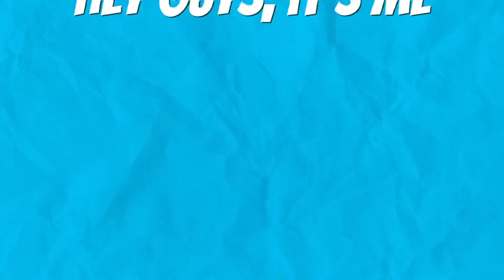MY SISTER WILL NEVER FORGIVE ME AFTER THIS!!